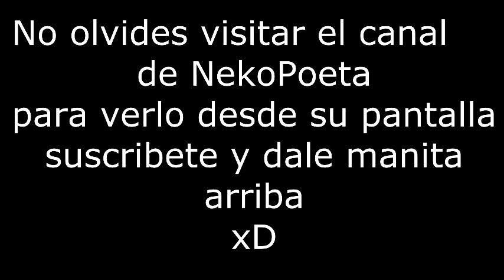Momento de tencion!!!!! Halo CE c/ NekoPoeta y Cloud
He aquí un nuevo vídeo de Halo CE, en esta ocasiona les traemos dos partidas de captura la vandera con NekoPoeta y Cloud

►►► Canales extaciantes◄◄◄